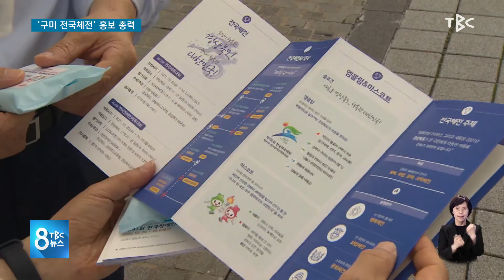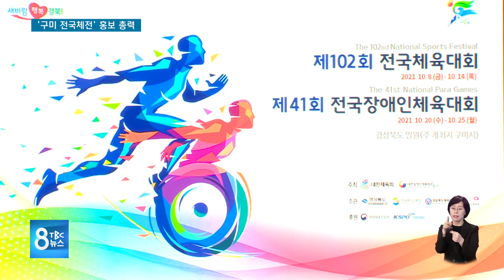구미 전국체전 홍보 총력 210630 [TBC-띠비띠]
코로나·올림픽으로 전국체전 관심 줄어